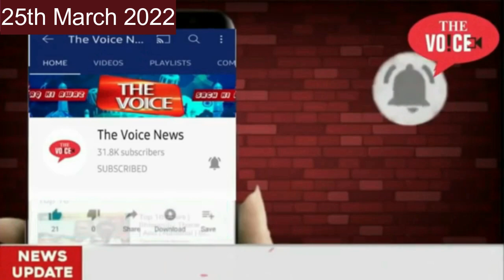Bhiwandi वराला तालाब की दुर्दशा || दुषित पानी से मर रही है मछलीयां || iska zimmedar Kaun.??